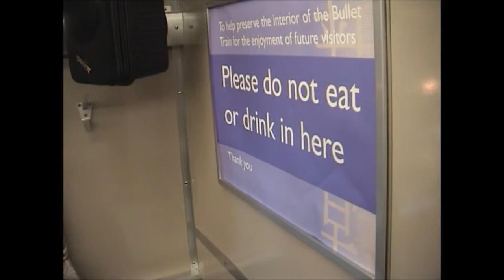AMP Awars York 2015 - The Black Hawks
Promotional music video of The Black Hawks for the 2015 York AMP Awards.